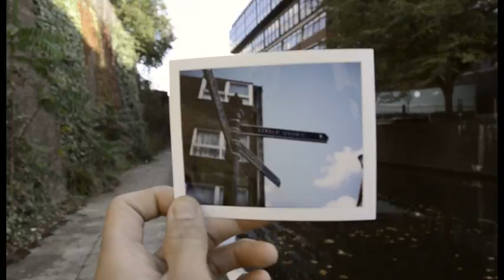Keep walking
just one day to walk in london